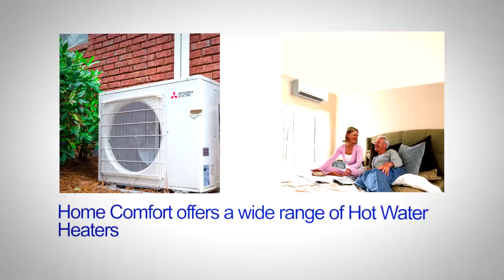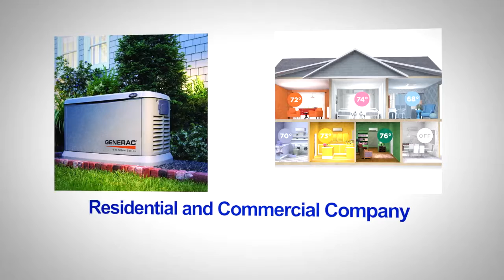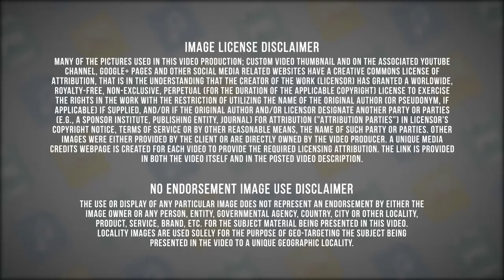American Standard|HVAC|Home Heating & Cooling|Specialist|Heater Repair|Eugene OR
Heating, ventilation, and air conditioning removes unpleasant smells and excessive moisture, introduces outside air, keeps interior building air circulating, and prevents stagnation of the interior air. Junction City is located in Lane County, Oregon, United States. Junction City gained media attention from major outlets such as CNN, Fox News, and The Today Show in 2003, when a number of local men posed in the nude for "The Men of the Long Tom Grange Calendar" to raise money for the local school district. The project raised over $265,000 for local schools and brought national attention to the issue of school funding. As of the census of 2010, there were 5,392 people, 2,184 households, and 1,394 families residing in the city. The population density was 2,284.7 inhabitants per square mile (882.1/km2). There were 2,323 housing units at an average density of 984.3 per square mile (380.0/km2). The racial makeup of the city was 90.4% White, 0.7% African American, 1.3% Native American, 0.6% Asian, 0.1% Pacific Islander, 3.7% from other races, and 3.2% from two or more races. Home Comfort Heating & Air Conditioning, located in Eugene, Oregon, is proud to provide a full range of services to ensure the comfort, reliability, and efficiency of your home. Home Comfort specializes in installation, maintenance, and repair of HVAC and indoor air quality systems.
 Mitsubishi Electric Heating & Cooling is a manufacturer of cooling and heating systems. The company also sells electrical and electronic products and systems used in a broad range of fields and applications. Mitsubishi systems provide personalized comfort while conserving energy and promoting environmental sustainability. As a global, leading green company, Mitsubishi Electric is applying the technologies to contribute to society and daily life around the world. We are proud to be among the top manufacturers of cooling and heating systems in the world, and our goal is to be the number one provider of comfort without compromise. Home Comfort can install tankless water heaters. A tankless water heater operates without the large storage tanks of traditional water heaters. Instead, tankless water heaters heat water on demand, supplying you with an unlimited amount of hot water anytime you need it.